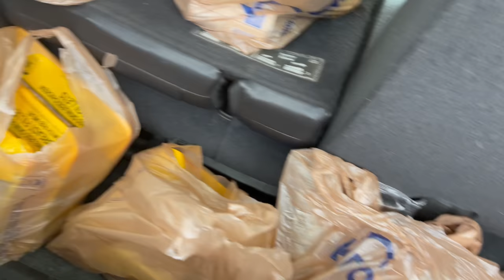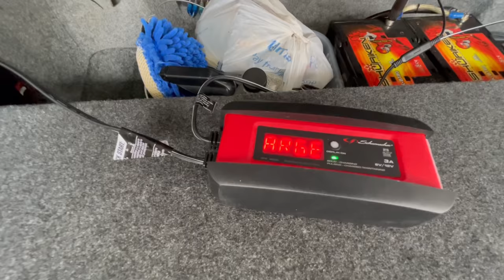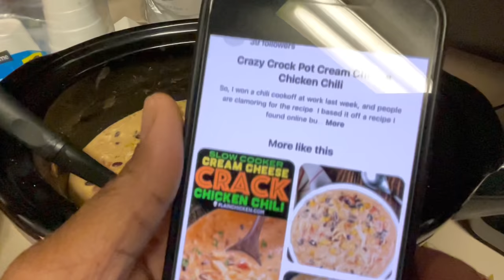Penny & Cayenne Snowed In‼️‼️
SUPPORT THE MOVEMENT AND BUY SOME 78CHEVYBOI MERCH‼️

Lin’s Auto Body and Fabrication

Thanks 🙏🏾 Advance‼️‼️‼️